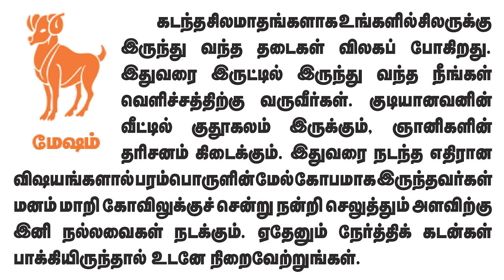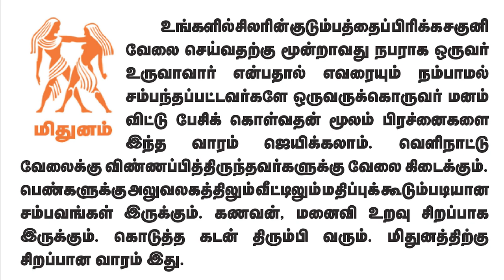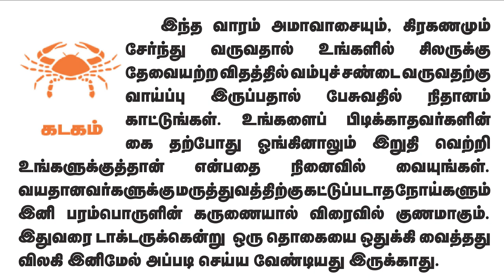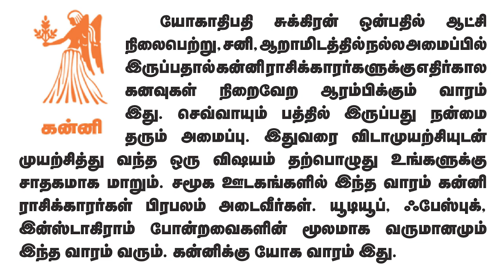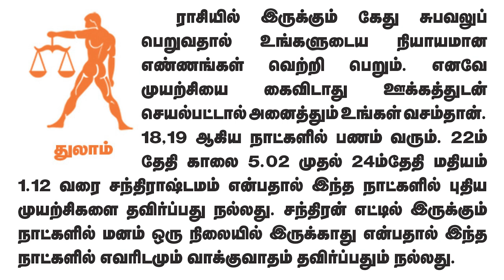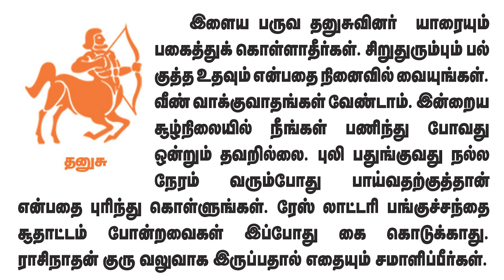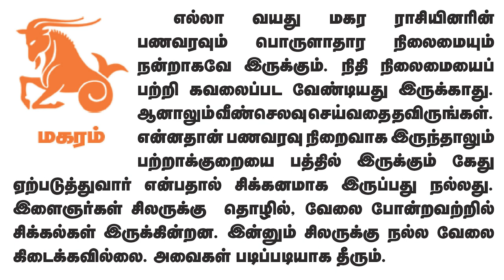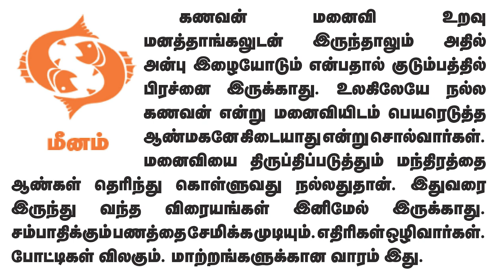Weekly Prediction - வார ராசிபலன்கள் 17.4.2023 முதல் 23.4.2023 வரைadityaguruji